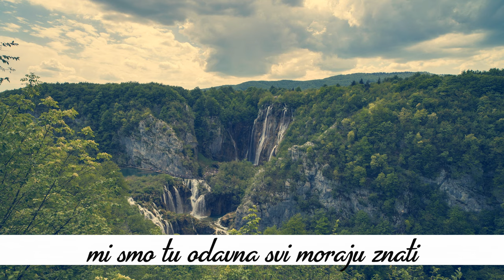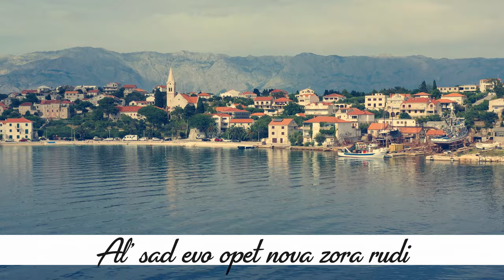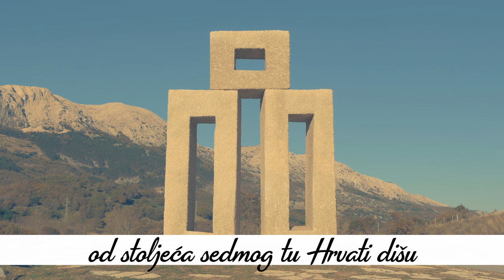Dražen Žanko - Od stoljeća sedmog (Official lyric video)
Dražen Žanko - Od stoljeća sedmog

Glazba: DRAŽEN ŽANKO
Tekst: CVITIĆ IVO
Aranžman: STJEPAN KALOGJERA
Videoprodukcija: CroRec Video

Tekst pjesme:
Mislili su neki, već nas neće biti
ni veselje svoje nisu znali kriti
raselit nas triba da nas manje ima
nisu tu ni bili tad će reći svima

Nek tuđinu grizu, roda znati neće
bez jezika narod nema više sreće
djeca roda povist neće znati
potom svoj na svome neće bit Hrvati

Tko na tvrdoj stini svoju povist piše
tom ne može nitko prošlost da izbriše
varaju se i ne misle tako
što se krvlju brani, ne pušta se lako

mi smo tu odavna svi moraju znati
to je naša zemlja, tu žive Hrvati

Kroz vrimena gruba i kroz ljute boje
branili smo časno mi ognjišće svoje
čuvaše nam predji ovu rodnu grudu
nisu zbog slobode ginuli zaludu

Al' sad evo opet nova zora rudi
posli dugih lita Hrvatska se budi
tu na našoj zemlji, naš se barjak vije
crven, bijeli, plavi, više se ne krije

Na kamenu tvrdom o tom slova pišu
od stoljeća sedmog tu Hrvati dišu